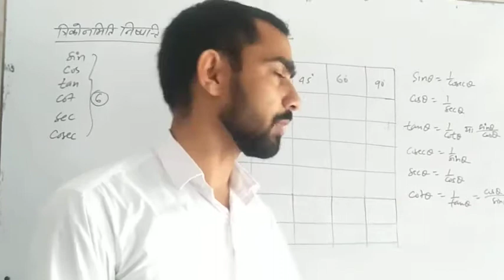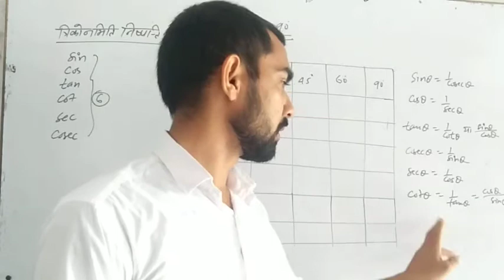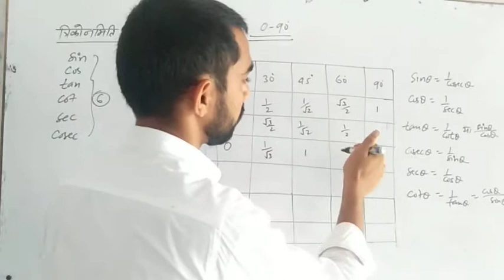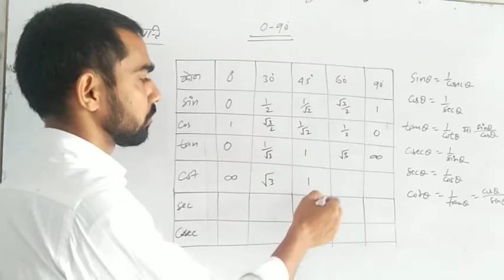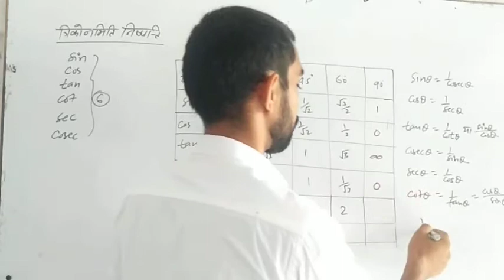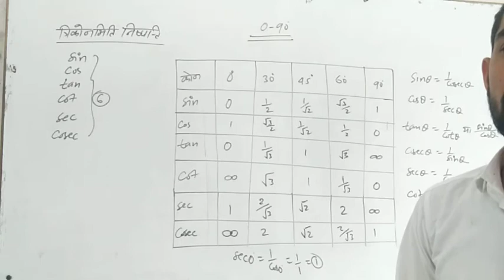VALUE OF TRIGONOMETRIC RATIOS